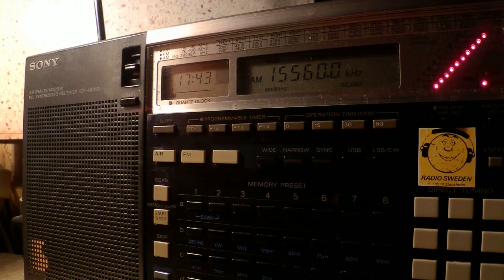21 10 2015 Deutsche Welle in French to NWAf 1742 on 15560 Issoudun